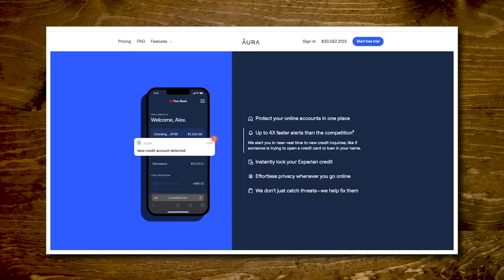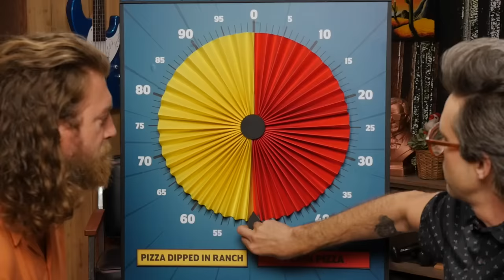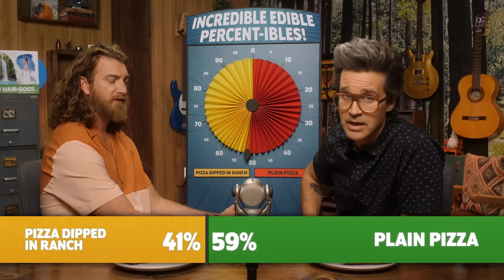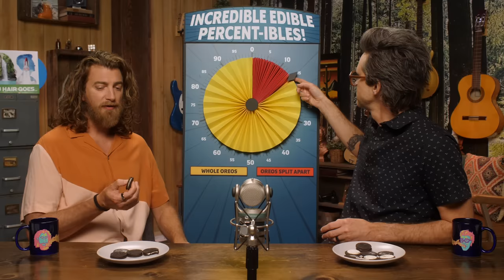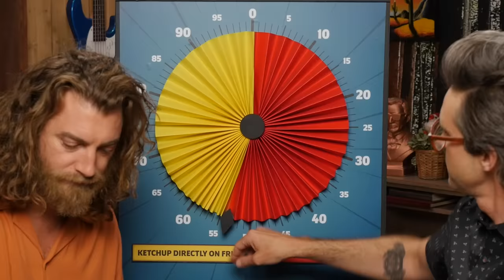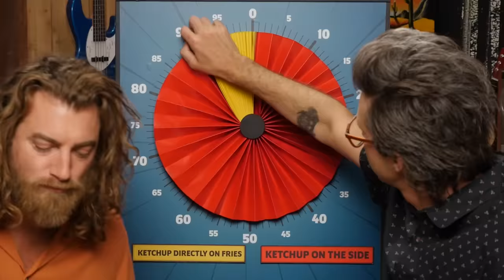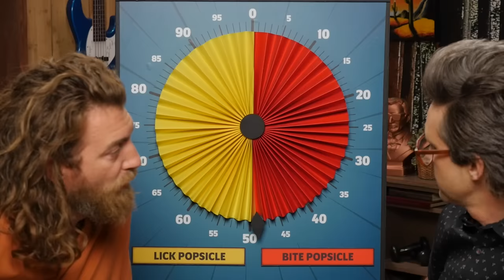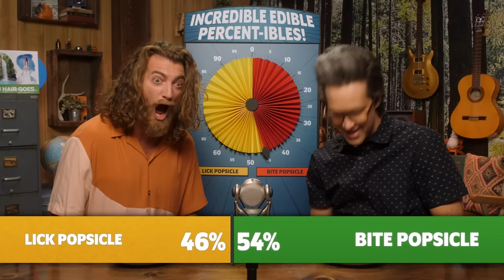What's The RIGHT Way To Eat This?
Today, we're discovering the RIGHT ways to eat certain foods!